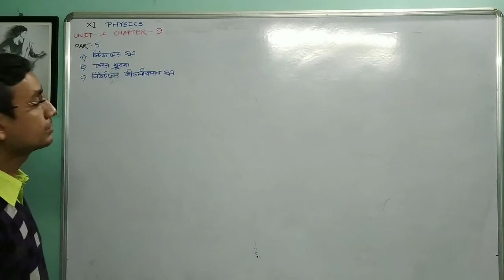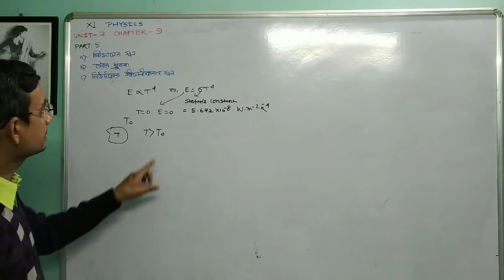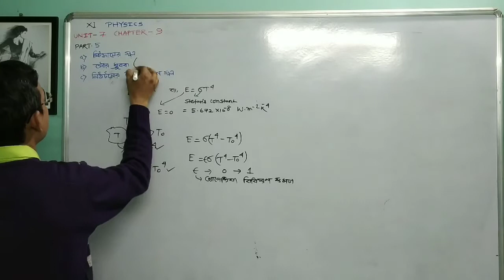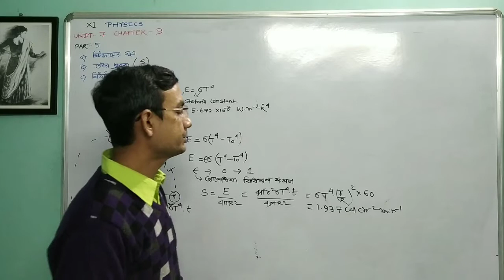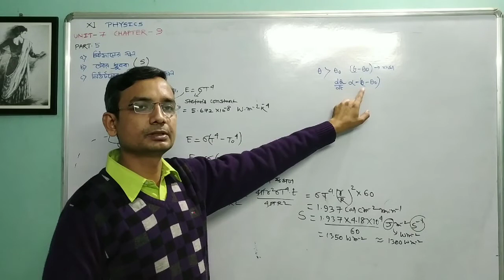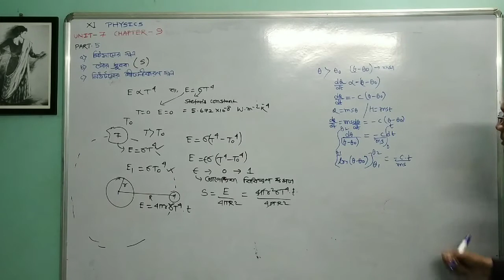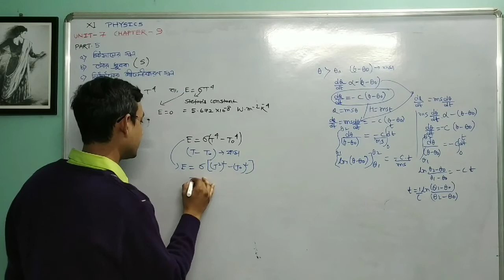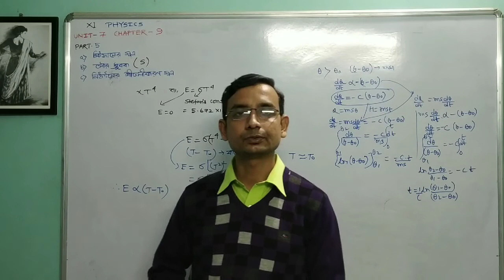XI তাপ সঞ্চালন PART-5 স্টিফানের সূত্র,সৌর ধ্রুবক,নিউটনের শীতলীকরণ সূত্র UNIT-7 CHAPTER-9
স্টিফানের সূত্র, সৌর ধ্রুবক,নিউটনের শীতলীকরণ সূত্র, স্টিফান বোলজম্যান এর সূত্র থেকে নিউটনের শীতলীকরণ সূত্র প্রতিষ্ঠা